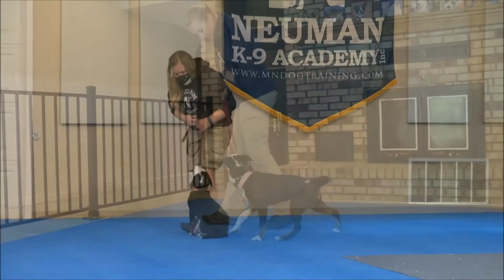Millie (Australian Shepherd Mix) Puppy Camp Dog Training Video Demonstration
Millie (Australian Shepherd Mix) graduated from the dog training puppy camp at Neuman K-9 Academy. This program included obedience commands to sit, stay, heel or walk on a loose leash, come when called, proper etiquette, no jumping up, meeting and greeting people under control, and running on a treadmill.

Our dog training camp provides programs for Australian Shepherd Mix's such as boot camp, obedience training, and puppy camp.